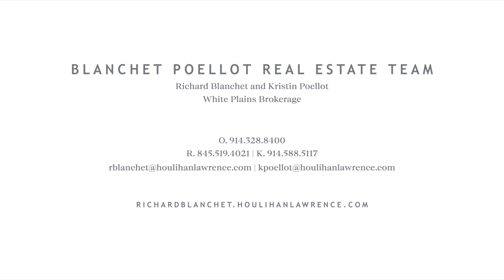Real Estate Video Tour | 6 Arlington St, 2A, Yonkers, NY, 10710 | Westchester County, NY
Blanchet Poellot Real Estate Team